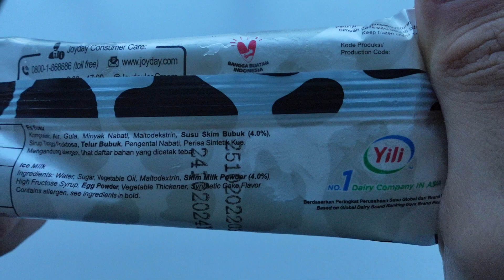Joyday Milky Milk Ice Cream [ASMR]